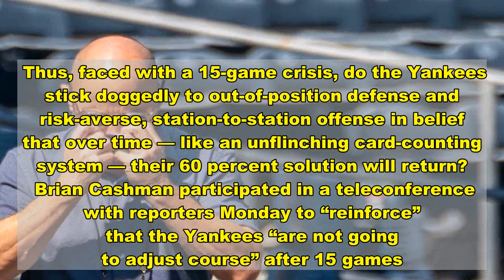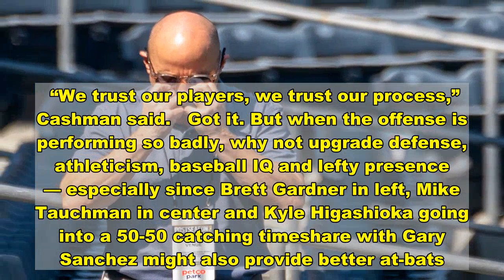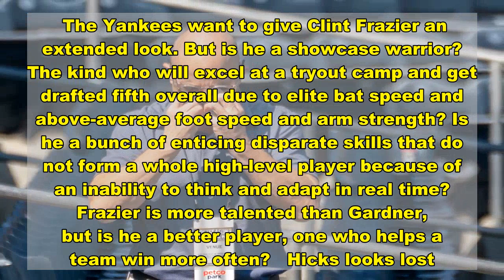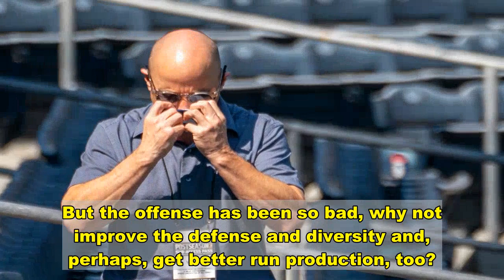Extremely worrisome Yankees mess warrants changes: Sherman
More from:  A different way to evaluate Mets' big roster decisions: Sherman  Yankees' usual strength has become an alarming problem: Sherman  Mets are flushing away Jacob deGrom greatness: Sherman  Phillies' revamped bullpen making all the difference: Sherman  Yankees are out of excuses for Rays' dominance: Sherman   When it comes to offensive philosophy, the Yankees have been card counters at the black jack table.   Their system stacks one exit-velocity monster after another. They believe devotion to that power-hitting methodology will translate to roughly a .600 winning percentage. Who cares what the 40 percent in losses look like due to shortages of lefty bats, defensive stalwarts and athletes? If you win six out of 10, you make the playoffs and once there — with health and, perhaps, some fortune — a team can win it all.   Thus, faced with a 15-game crisis, do the Yankees stick doggedly to out-of-position defense and risk-averse, station-to-station offense in belief that over time — like an unflinching card-counting system — their 60 percent solution will return?   Brian Cashman participated in a teleconference with reporters Monday to “reinforce” that the Yankees “are not going to adjust course” after 15 games. He stressed patience over panic. Cashman, three-plus decades with the Yankees and two-plus as GM, mentioned experience has taught him to weather the annual bad stretches if you believe in your process and product.   “We know there are better days ahead,” Cashman said.   There has to be, unless you think the 2021 Yankees (5-10) are a .333 winning percentage and the AL’s worst team. Cashman and the organization have earned a benefit both of the doubt and of time. They have stared down every four-alarm regular-season dilemma for a quarter of a century to, at minimum, play meaningfully into late September — and most often October.   Yet, elements of these 15 games feel more worrisome than two bad weeks:  Because it is not 15 games. Since the beginning of last season, the Yankees are 38-37 and the 38 is significantly created by overwhelming bad Orioles and Red Sox clubs last season. When faced with strong opposition, namely the Rays, the Yankees have looked unplugged and unglued. Maybe it is unfair to include a shortened pandemic season as part of this year, but it is possible that the Yanks have been trending the wrong way for more than 15 games.Pitching is better than ever at exploiting weaknesses with dominant high-spin, high-velocity stuff. The whole league is hitting .233 (Aaron Hicks’ career average, by the way), which is the lowest in MLB history.   Have opponents deduced how to expose a Yankees lineup made single dimensional by its paucity of lefties and reluctance to move runners? No team is seeing fewer fastballs (four- and two-seamers). The Yanks have been kept on the ground while striking out once every four plate appearances (the worst in their history). The item that helps overcome deficiencies in their defense and rotation le